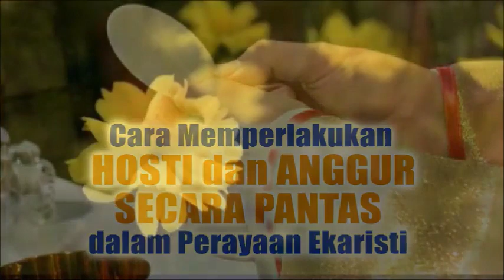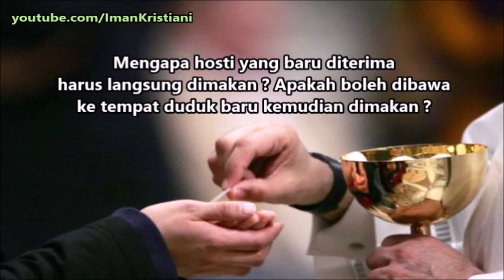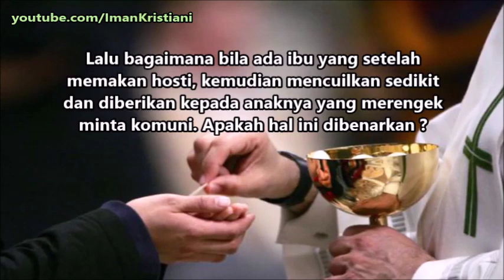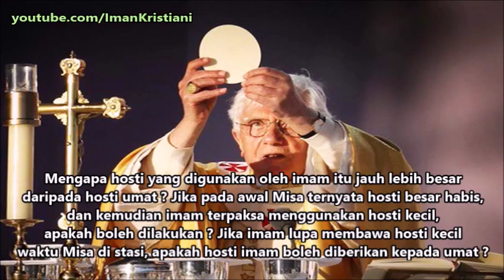Cara Memperlakukan HOSTI dan ANGGUR secara Pantas dalam Perayaan Ekaristi | Umat Katolik Wajib Tahu!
Sebagai umat Katolik, alangkah baiknya bila kita mengatahui dengan benar, bagaimana cara memperlakukan HOSTI Dan ANGGUR secara Pantas dalam Perayaan Ekaristi, seperti yang dibahas secara lengkap dalam video ini.

Video ini dikemas dalam bentuk pertanyaan dan jawaban, sehingga memudahkan umat dalam memahaminya.